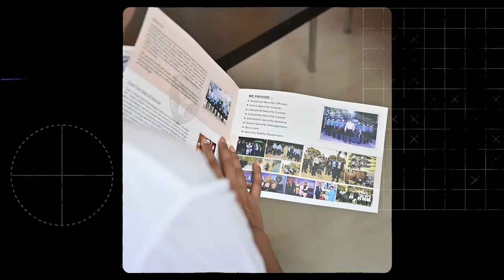MAKE PEACE OF MIND YOUR PRIORITY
Avalanche Advanced Marketing Present our very first project in India after working in new Zealand. We strongly believe that Security should be  everyone's Priority. Proudly presenting “MAKE PEACE OF MIND YOUR PRIORITY” with Saburi Security Agency Pvt. Ltd.
There is nothing more important than the safety of you and others. Security is the backbone of community safety. If you need security, there is no time to waste.